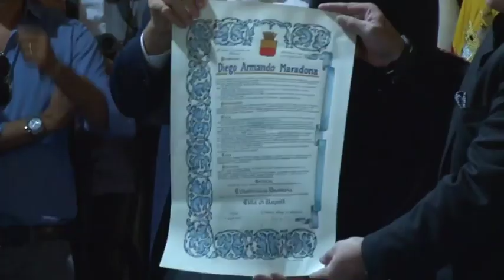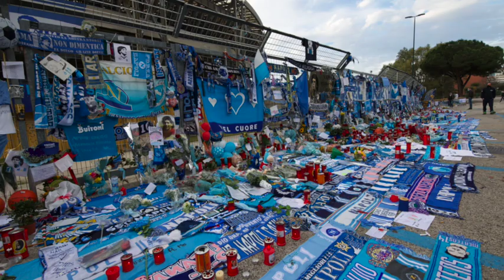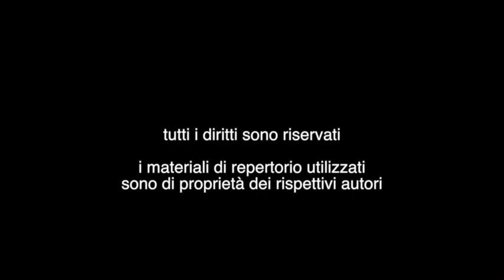Mardona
Il riscatto di una città ferita